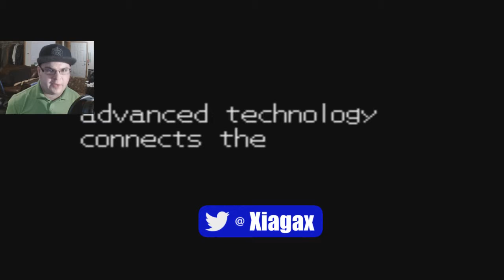BREADSTICKS E1 Megman Battle Network 4 Red Sun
Lan's Mom rivals Olive Garden